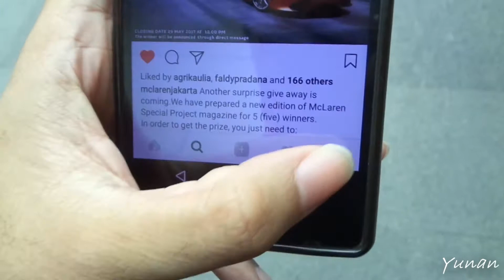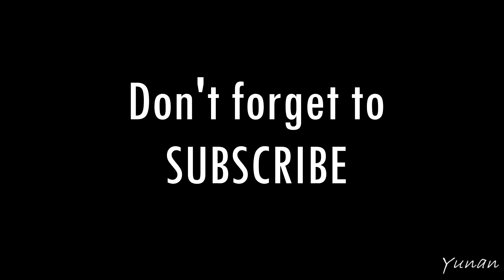GIVEAWAY from Mclaren Jakarta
Thank you very much for wacthing!